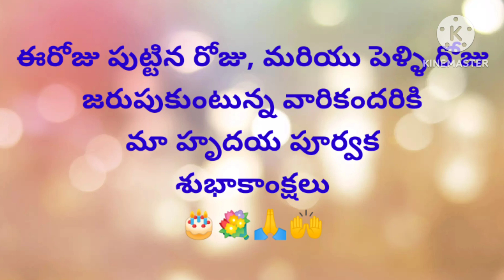Today's promise (09 -02- 2023)ఈరోజు దేవుని వాగ్దానం